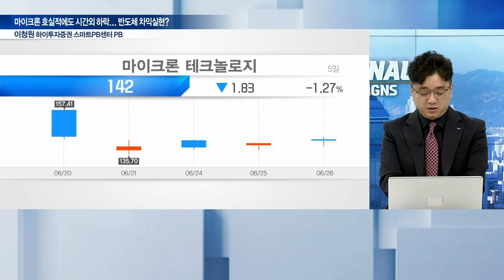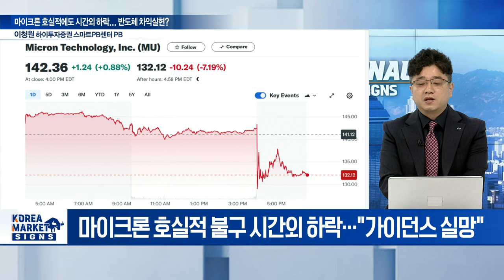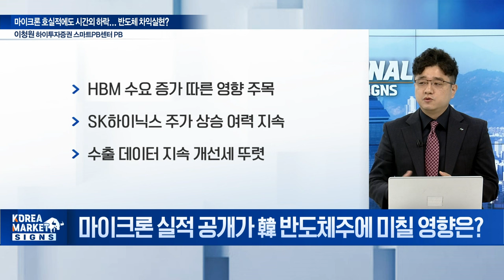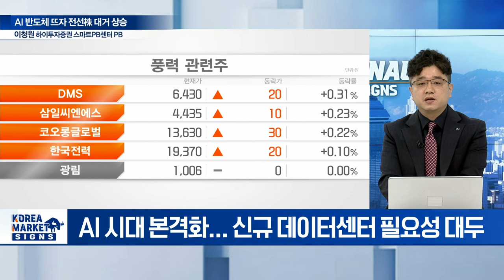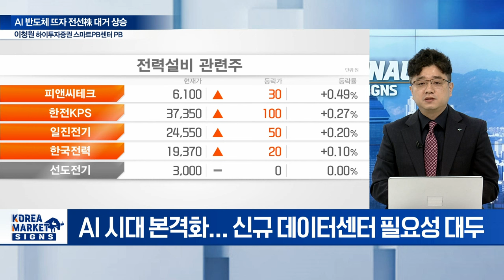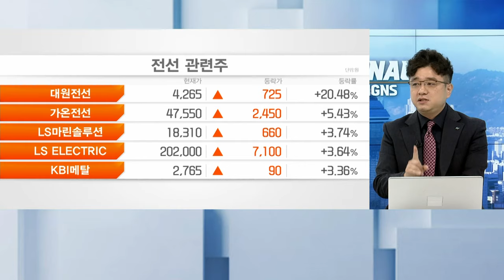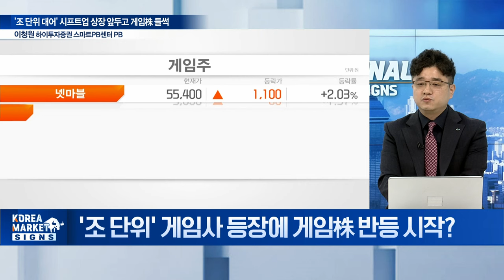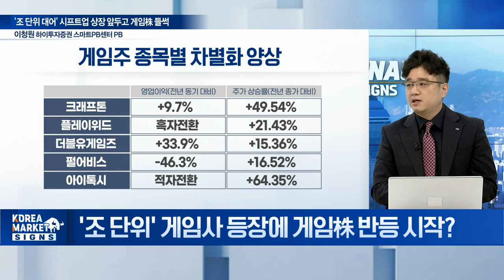마이크론 호실적에도 시간외 하락... 반도체 투자자들 차익실현 나서나 / 이청원 하이투자증권 스마트PB센터 PB | Market Signal (20240627)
주제1: 마이크론 호실적에도 시간외 하락... 반도체 차익실현?
Q. 美 시장 최대 화두, 마이크론 실적 어떻게 나왔나?
Q. 마이크론 실적 공개가 韓 반도체주에 미칠 영향은?

주제2: AI 반도체 뜨자 전선株 대거 상승
Q. 전일장 대원전선 등 전선·전력설비 관련주 강세 이유는?

주제3: '조 단위 대어' 시프트업 상장 앞두고 게임株 들썩
Q. '조 단위' 게임사 등장에 게임株 반등 시작?
Q. 실적 기대감 큰 게임주, 종목별 차별화... 왜?

주제4: 상반기 증시 마무리... 다음 주 하반기 시작!
Q. 韓 증시 하반기 상승 분수령은?